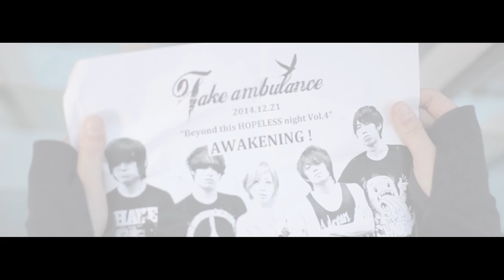Take ambulance -Awakening- (OFFICIAL MUSIC VIDEO)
"Awakening" from 2nd mini album 【The Resolution】

and hair making by

Take ambulance
2nd mini album【The Resolution】
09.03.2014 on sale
1. intro -at the crack of dawn-
2. Awakening
3. CROSSOVER feat. Daisaku of a crowd of rebellion
4. バタフライエフェクト
5. Reflection
6. FAITH feat. Daisaku, Ryosuke of a crowd of rebellion
             and Daisuke of sever black paranoia

↓↓Pre-order↓↓
Tower Records